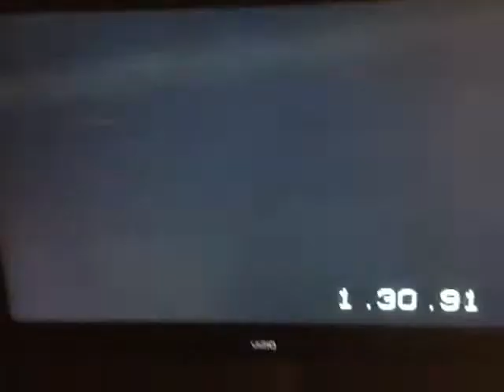Ger dancing to sister singing!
I think we're alone now!